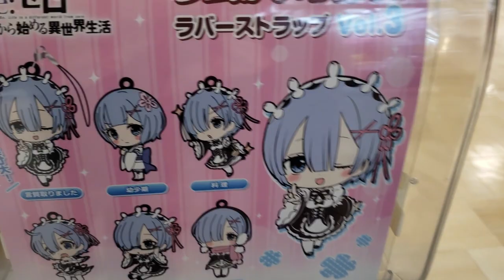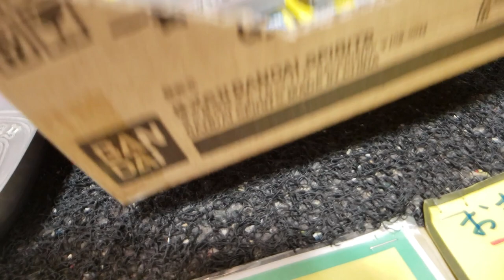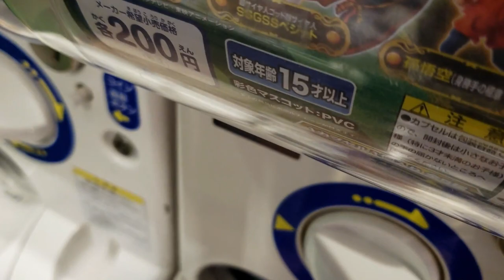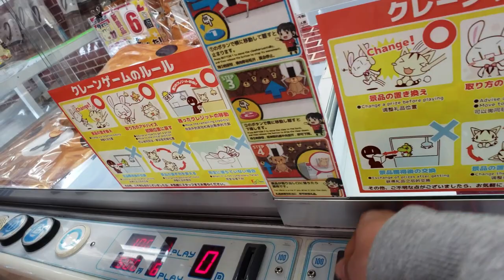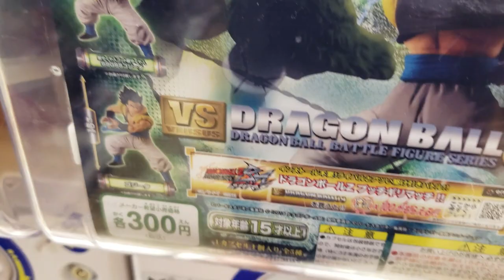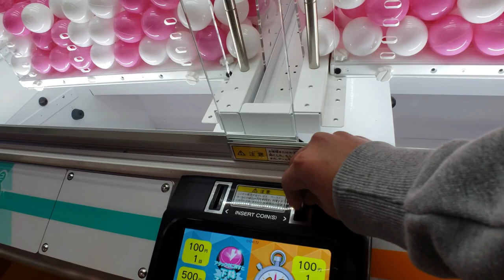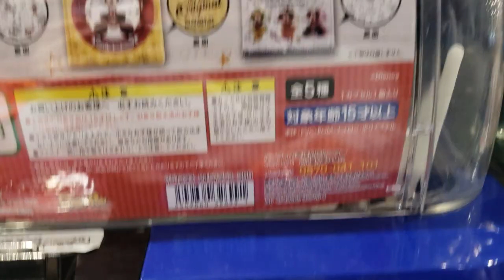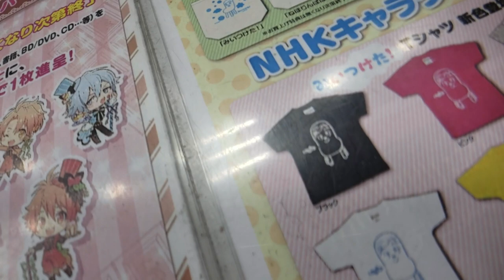I PLAY YOUR WINS #8